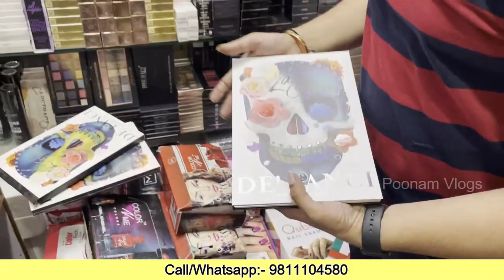Real Original Branded Cosmetic Wholesale Market in Delhi | Daily Care Products in Sadar Bazar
Looking for a reliable and affordable source of branded cosmetics? Look no further than our real branded cosmetic wholesale market in Delhi! We have a wide selection of quality products, all of which are brand new and original.

If you're in the market for new and original branded cosmetics, then our market is the perfect place for you! We have a wide selection of products that are sure to meet your needs, from daily care products to makeup. Visit us today and see for yourself how reliable our market is!

Imported Beauty,
Original Branded Cosmetic,
Original Branded Cosmetic Wholesale Market in Delhi,
Daily Care Products ,
Cosmetic Wholesale Market in Delhi,
Cosmetics Wholesale Sadar Bazar Market,
 Real Original Branded Cosmetic,
COSMETIC WHOLESALE,
imported beauty products online india
imported beauty products store
imported beauty products wholesale
imported skin care products in india
imported makeup brands
supplier of beauty products
manufacturer of beauty products
most important beauty products
cosmetics products name list with price
cosmetics products name list
cosmetics products list
cosmetics products name list with price pdf
cosmetics products name list pdf
cosmetics products name list in india
cosmetics products example
cosmetics products name list with price in india
cosmetics products name list with price in pakistan
sugar cosmetics products
all cosmetics products name list pdf
best thrive cosmetics products
all cosmetics products name list
best it cosmetics products
kylie cosmetics products
mac cosmetics products
 cosmetics products
dream cosmetics products
cosmetics and beauty products
cosmetics cop best products
cosmetics hair products
cosmetics and personal care products
cosmetics best products
cosmetics natural products
cosmetics with animal by-products
cosmetics ayurvedic products
cosmetics nail products

wholesale market
sadar bazar
branded cosmetics in cheap price
hair accessories market
cosmetics market in sadar bazar
cheapest cosmetics market in delhi
cosmetics market sadar bazar delhi
cosmetics

fmcg wholesale market in delhi
cosmetic wholesale
delhi cosmetic wholesale market 2022
delhi sadar bazar wholesale market
wholesale cosmetics

imported cosmetics wholesale in delhi61.6

parlour cosmetic
parlour cosmetics wholesale
cosmetic business ideas
market review vlogs